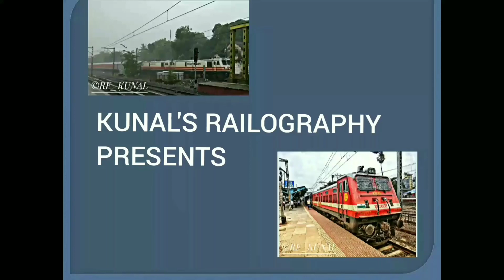First WAP-7 made by DLW. Ghaziabad WAP-7 #30509 '' VARUN '' with 12472 Swaraj Express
First WAP-7 made by DLW Ghaziabad WAP-7 #30509 '' VARUN '' visits Mumbai with 12472 Shri Mata Vaishno Devi Katra - Bandra Terminus Swaraj Express.
The regular link of 12472 is LDH WAP-4 and GZB WAP-7